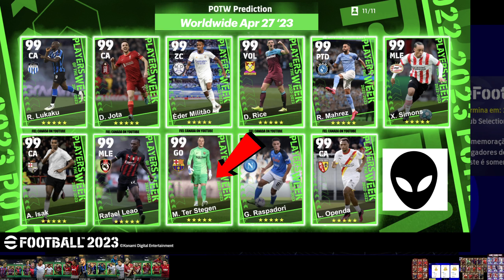MEGA MANUTENÇÃO, JOGADOR GRÁTIS + MOEDAS +POTW + EPIC BIG TIME + GIRO GRÁTIS EFOOTBALL 2023 MOBILE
Super manutenção com 2 giros grátis, mais contrato selecionado de 5 estrela,

efootball 2023 mobile,efootball 2023,efootball mobile,efootball 2022 mobile,efootball,efootball 23